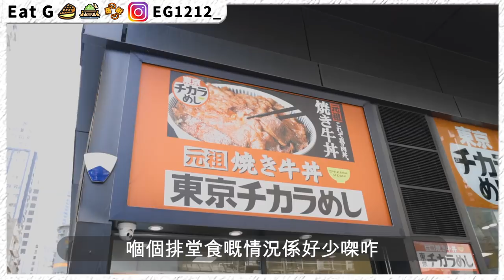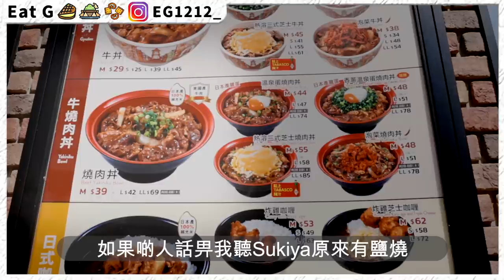【試食】『東京チカラめし』 VS 『SUKIYAすき家』！邊間好味D？！